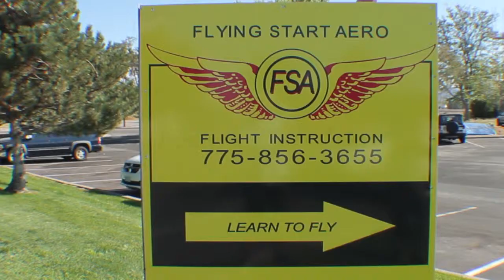Auto-Pilot (1-Minute Short)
A Special thank you to Flying Start Aero for letting us use their facilities to film this video!

Credits!

Directed and Edited by: Austin Rudd and Matt Bieker
Filmed by: Austin Rudd
Written by: Austin Rudd

Jaclyn McBride
John Brown

Thank you to the University of Nevada and all associated parties.